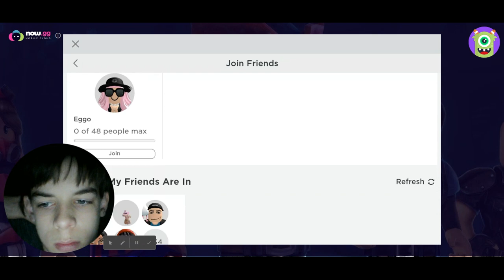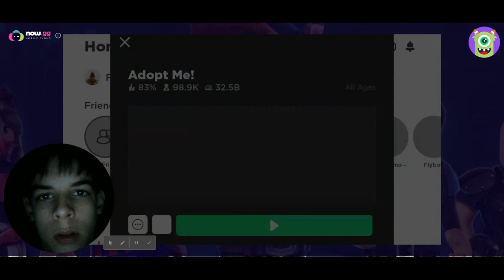Giving to the community in Roblox pop it trading!!!